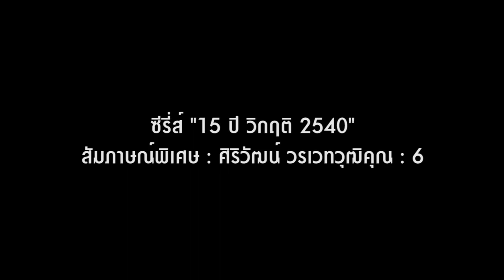ศิริวัฒน์ วรเวทวุฒิคุณ "คนเคยรวย" (6)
ด้วยประสบการณ์ผ่านร้อนผ่านหนาว ทั้งช่วงเฟื่องฟู และซบเซาของเศรษฐกิจมาอย่างโชกโชนคนหนึ่ง มาถึงปัจจุบันนี้ "ศิริวัฒน์ วรวรวุฒิคุณ" มองว่า ภาคเอกชนจะปรับตัวได้ดี ต่อเมื่อภาครัฐต้อง "ส่งสัญญาณ" เศรษฐกิจที่ถูกต้อง ไม่เช่นนั้นประวัติศาสตร์อาจซ้ำรอย เกิดวิกฤติรอบสอง มุมมองเรื่องนี้เป็นอย่างไร ติดตามได้จากบทสัมภาษณ์พิเศษ "ศิริวัฒน์ วรเวทวุฒิคุณ" ตอนที 6